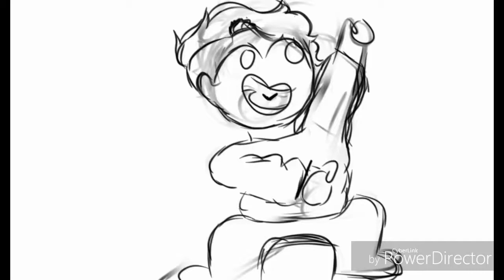Dance till your dead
I got rid of this map sorry